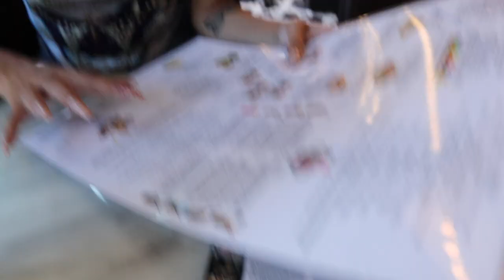WE DIED IN VEGAS | SHAE NIBLACK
Watch me travel with my friends Alexis Carrasco and Alysah Coronado to Las Vegas for Alysah's 21st birthday.